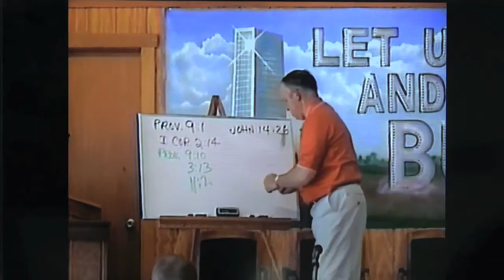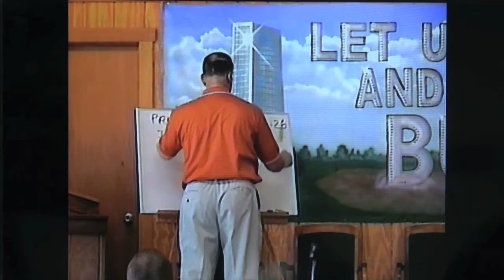Sermon #173 - "BUILD UP YOUR WISDOM" At Deaf Iowa Camp 2004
Activity and Sermon - preached by Deaf Evangelist Bill Schutt - Part 2 of Theme Week - Let Us Rise Up and Build on June 29, 2004 Tuesday AM